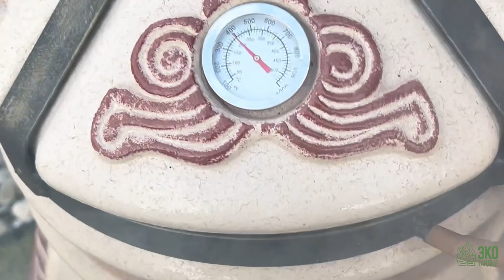Каникулы с ЭкоТандыр Греческий | Готовим в тандыре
В нашей коллекции тандыр «Греческий», покрытый глянцевой глазурью, представлен в трёх цветах — черный, слоновая кость, малахит. Узоры на его боках напоминают о мифах Древней Греции. Однако блюда в нем вы приготовите отнюдь не мифические. Это будут настоящие произведения искусства — кулинарного искусства. Их можно не только трогать, но и есть, — и не только можно, а даже нужно.

Самое время и вам найти свое любимое блюдо, приготовленное в тандыре «Греческий». Сложно сказать, какое из них самое вкусное, ведь вкусно всё без исключения. Важно, что благодаря толстым стенкам тандыра жар во время приготовления пищи распределяется равномерно. Блюда в нем готовятся быстро, хорошо пропекаются и не пригорают. Поэтому забудьте обо всех диетах, кроме тандырной. Все в подлунном мире течет и изменяется, но лишь вкусная и полезная еда из тандыра — тренд на все времена.